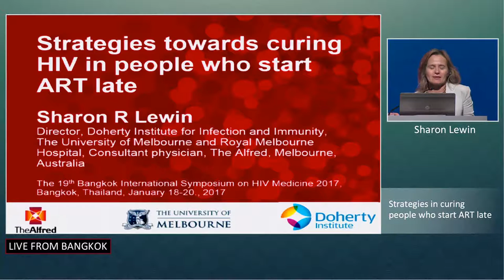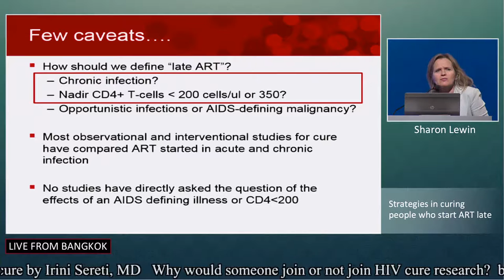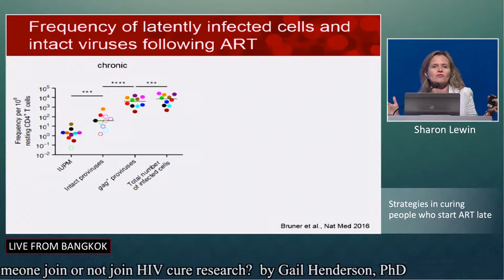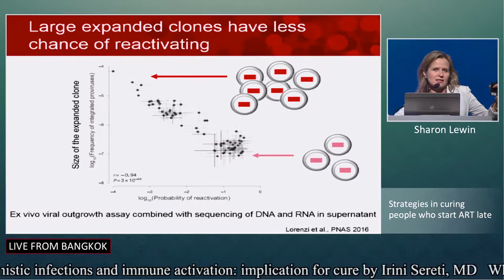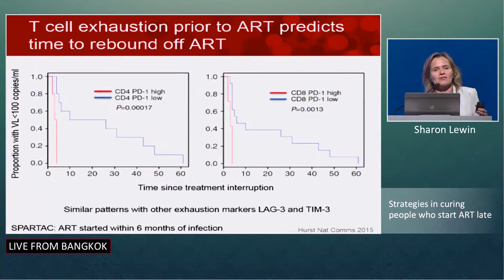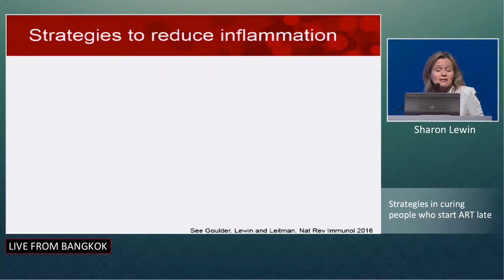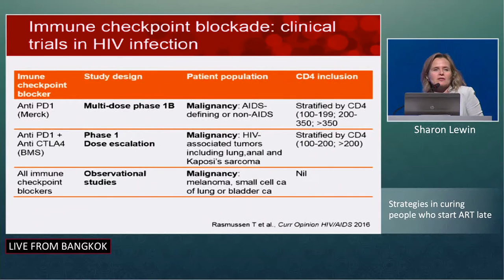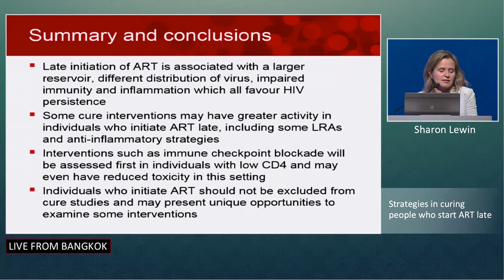Strategies in curing people who start ART late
Lectured by
Professor Sharon Lewin, FRACP, PhD
Director at Doherty Institute for Infection and Immunity, Melbourne, Australia